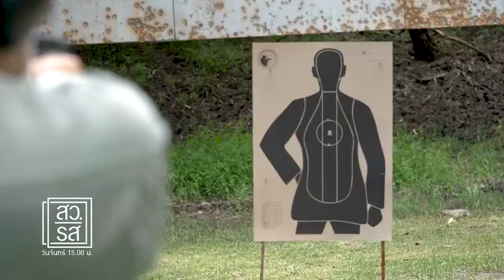สว รส อ.ยิ่งศักดิ์ยิ่งปืนครั้งแรกในชีวิต สนุกมาก Ep23 (3/3)